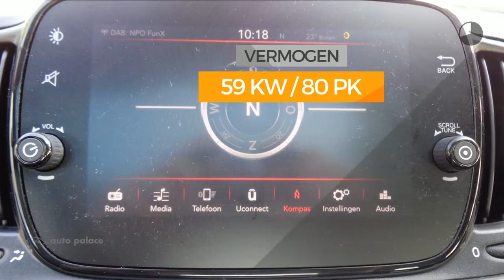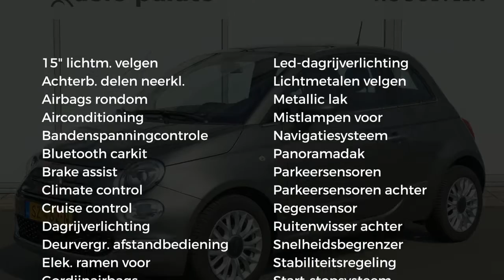Fiat 500 80 PK LOUNGE | ECC | NAV | PANORAMADAK | LM-VELGEN